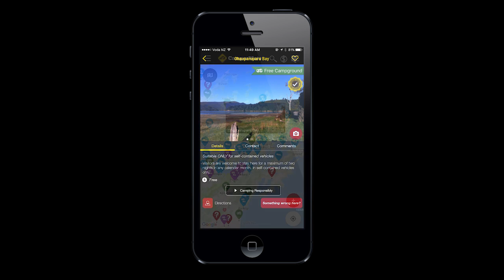How To Add A Comment and Win $500!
Here's a short video to show you how to add a comment using the free CamperMate app.